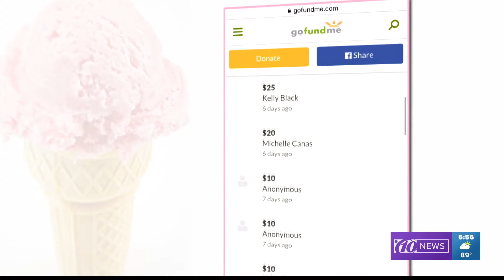Man to celebrate 26th birthday with ice cream giveaway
Jon Boyd spent his last birthday in Toyko. This year, he wanted to do something more special and give to others FULL STORY